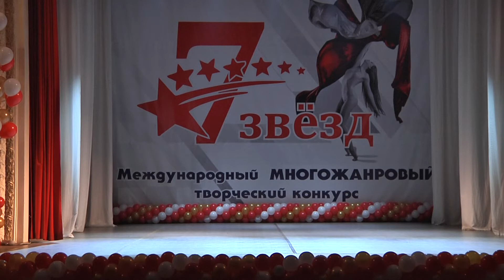Мищенко Кира Macavity